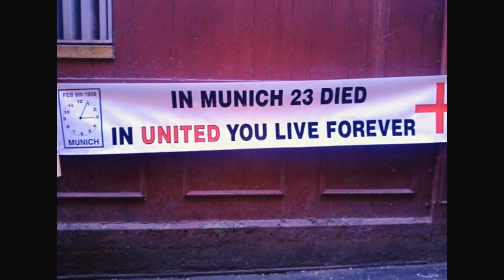Manchester United Southport Supporters 'Old Boys Reunion'